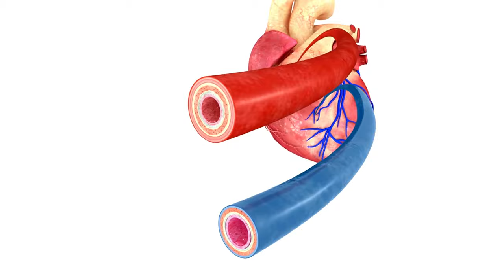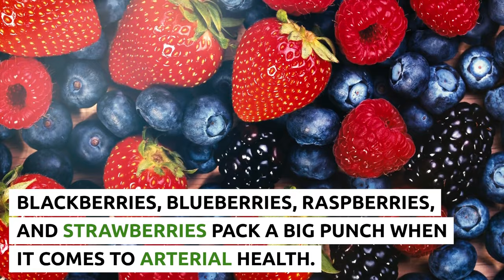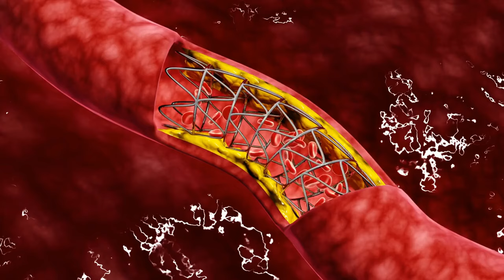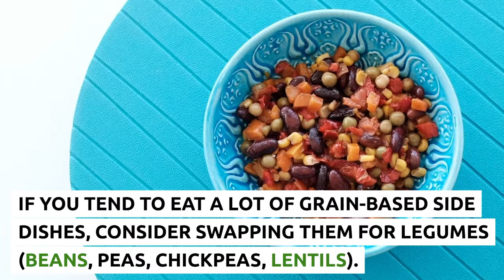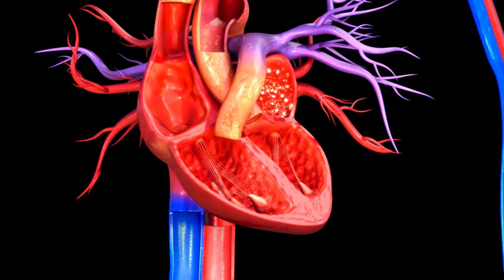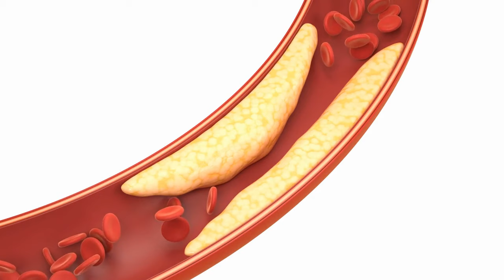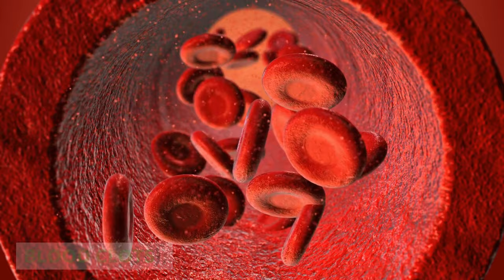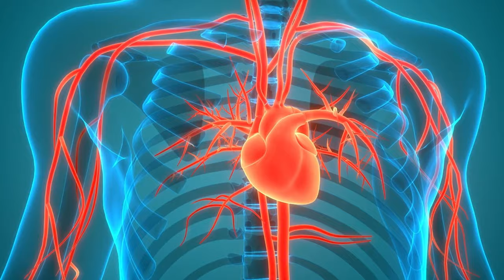Top 10 Foods That Unclog Arteries Naturally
What are the best foods that can help clean your arteries and prevent a heart attack? When your arteries become clogged and hardened by sticky plaque, this condition is called atherosclerosis. This causes high blood pressure, and the heart will have to work harder to pump blood. This is the main reason people get heart attack and stroke.

🎬 Recommended Videos!

Timestamps:
00:00 Intro
01:02 Flax Seeds
01:47 Berries
02:37 Citrus Fruits
03:35 Avocado
04:04 Legumes
04:58 Walnuts
05:35 Cruciferous Vegetables
06:12 Extra Virgin Olive Oil
07:14 Fatty Fish
08:00 Green Tea